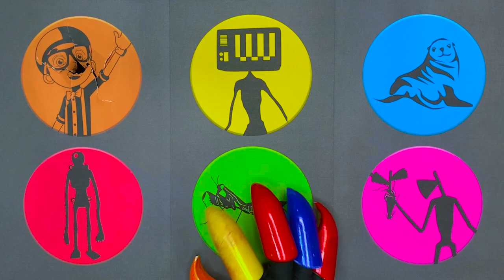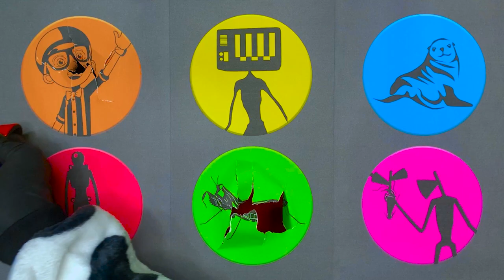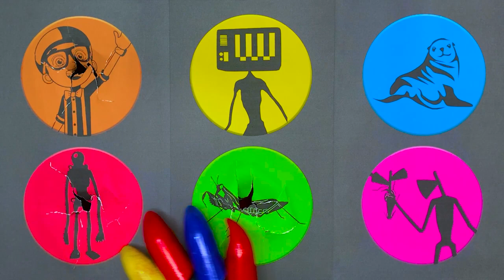Guess the Siren Head Image : Siren Head, Tv Head, Blippi, Walrus, Praying Mantis, Potato Head